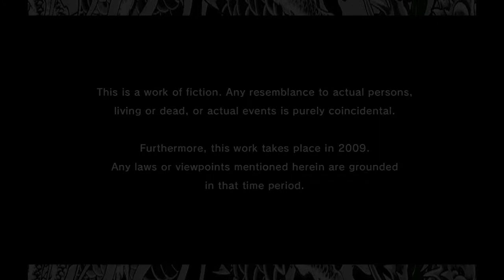Some guy with broken english plays Yakuza 3 on Legend - Part 1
Yes, I like pain.